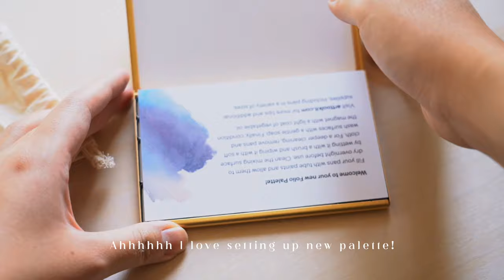Art vlog: TN x Art Toolkit travel palette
🍃🌸Hi Friends🌸🍃

I'm adding a travel palette to my palette collection!

This palette is a collaboration between TN and Art Toolkit, it looks so sleek with the magnetic cubes.

The best part of the of setting up the new palette is always making the swatching card, I really enjoyed it haha.

🖌️Tools:
TN x Art Toolkit travel palette
Watercolor paint from Daniel Smith, Supervision watercolors, and some handmade watercolors from Etsy